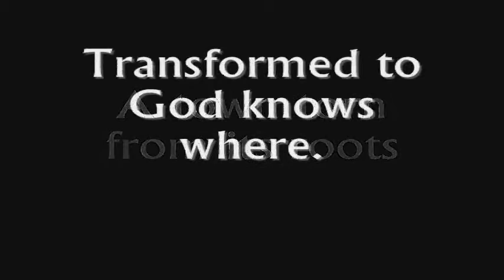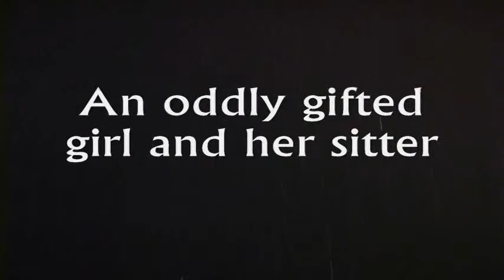Shift Promo by D. Doyle Reynolds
Angels and demons fight it out in a neighborhood torn into their dimension by government weather experimentation gone wrong. How will the residents of this sphere of West Ventura get back home?

Not sure which electronic device?